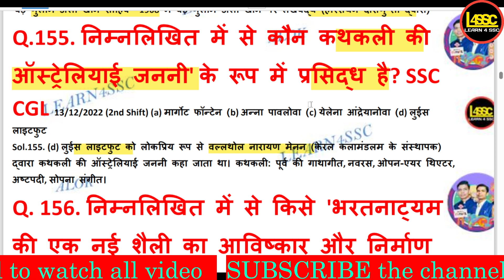neon vocab 155कौन कथकली की ऑस्ट्रेलियाई जननी' के रूप में प्रसिद्ध है?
कौन कथकली की ऑस्ट्रेलियाई जननी' के रूप में प्रसिद्ध है?
kaun kathakalee kee ostreliyaee jananee ke roop mein prasiddh hai?
Who is famous as the 'Australian Mother of Kathakali'?

Q.155. निम्नलिखित में से कौन कथकली की ऑस्ट्रेलियाई जननी' के रूप में प्रसिद्ध है? SSC CGL 13/12/2022 (2nd Shift) (a) मार्गोट फॉन्टेन (b) अन्ना पावलोवा (c) येलेना आंद्रेयानोवा (d) लुईस लाइटफुट
Sol.155. (d) लुईस लाइटफुट को लोकप्रिय रूप से वल्लथोल नारायण मेनन (केरल कलामंडलम के संस्थापक) द्वारा कथकली की ऑस्ट्रेलियाई जननी कहा जाता था। कथकली: पूर्व की गाथागीत, नवरस, ओपन-एयर थिएटर, अष्टपदी, सोपना संगीत।

walok, writeralok